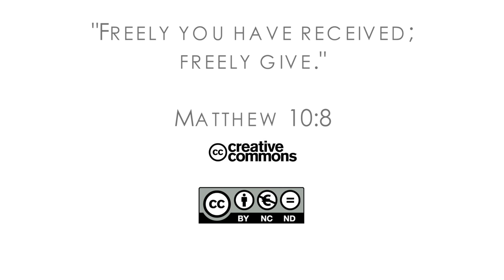17Q04 / 10 From Cigarettes to Castles: Part 2